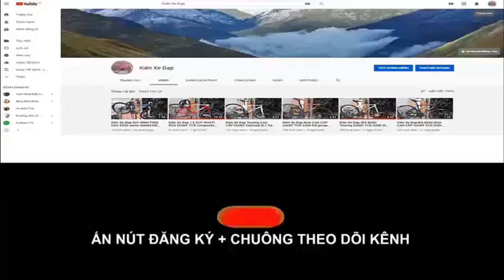Kiên Xe ĐạpTouring GIANT FCR 3300 thể thao đường phố nhẹ nhàng tốt trong tầm giá 7T7 zalo 0975709943